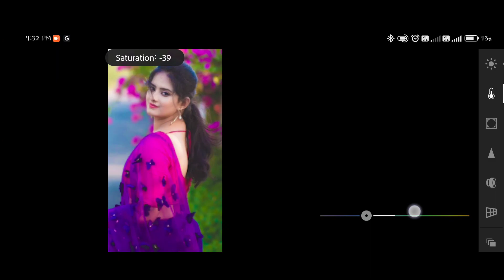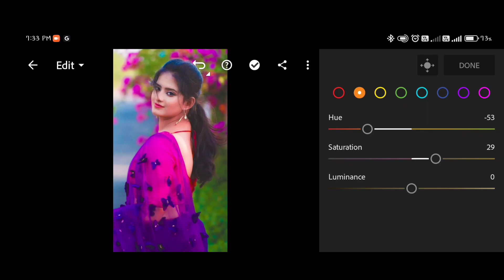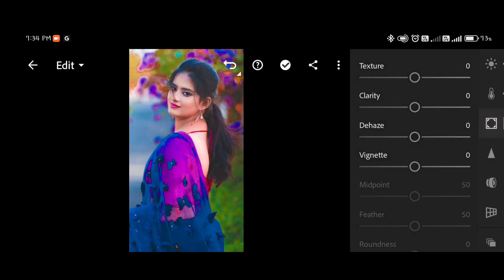5 Mind-Blowing Lightroom Hacks That Pros Use!